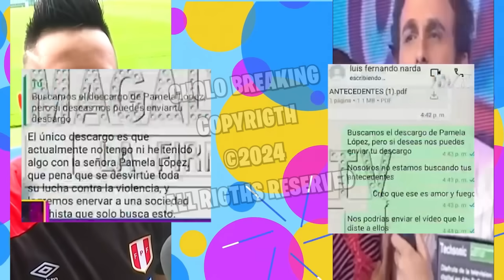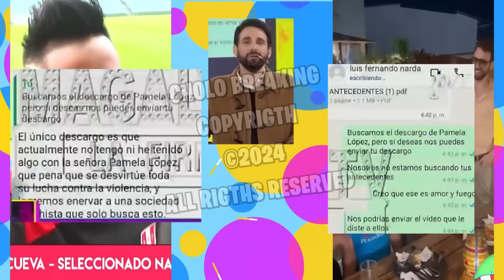Peluchin DESTRUYE a Pamela Lopez por VIDEOS lNTlM0S robados de el a MAGALY MEDINA